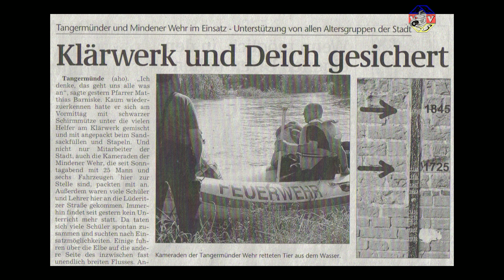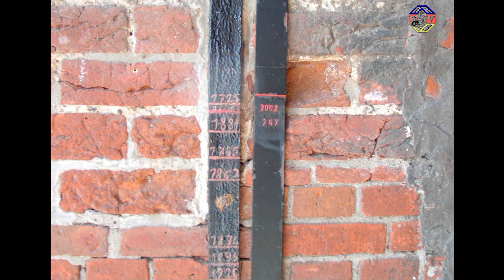Hochwasser 2002 in Tangermünde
Das Hochwasser im August 2002 wurde durch extreme Regenfälle verursacht, die zu einer Hochwasserkatastrophe an der Elbe und Mulde führten.
Durch Deichbrüche kam es zu großflächigen Überflutungen in der Tschechischen Republik,
in Sachsen und Sachsen-Anhalt.
Der Scheitelpunkt der Hochwasserwelle passierte den Pegel Dresden am 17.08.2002.
Am Pegel Tangermünde wurde ein Wasserstand von 7,22 m gemessen.
Der finanzielle Gesamtschaden im deutschen Einzugsgebiet der Elbe betrug ca. 11,4 Mrd. Euro.